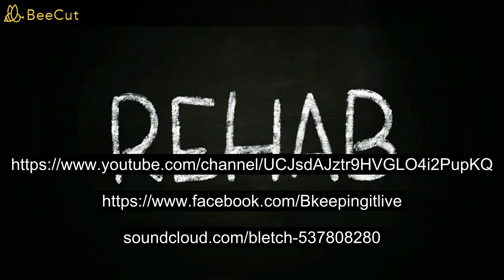Never Let You Down (written by S.V Steele - music / lyrics owned by S.V Steele / Bletch Music)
Hello all, here is another original song 'Never Let You Down''.